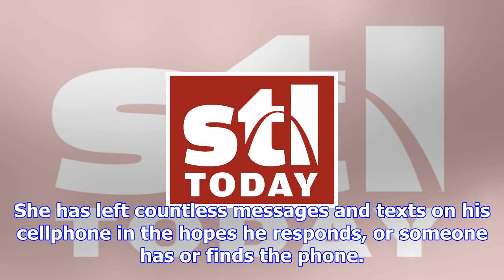St. louis man left to drive to new york, hasn't been heard from since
A St. Louis woman has filed a missing persons report after he she lost contact with her husband, who...